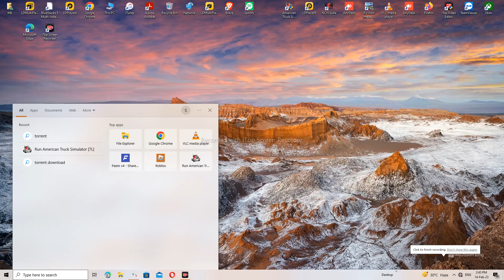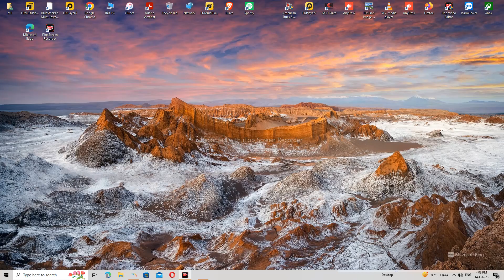Truck Simulator PC gaming play overload truck driving 4 ke full quality 4K